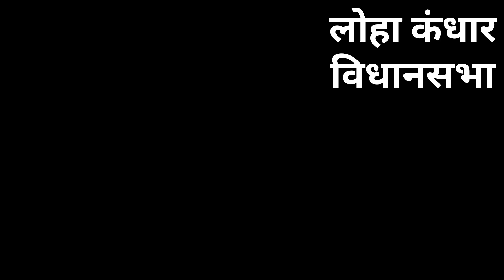मतदारांनी उमेदवारांला घातला नोटांचा हार||नोट बी देंगे वोट बी देंगे लोहा कंधार विधानसभा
नोट बी देंगे वोट बी देंगे लोहा कंधार विधानसभा